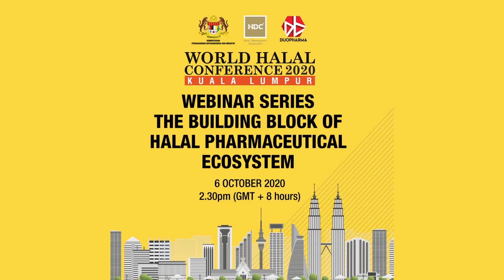WHC2020: Webinar Session | 𝗧𝗛𝗘 𝗕𝗨𝗜𝗟𝗗𝗜𝗡𝗚 𝗕𝗟𝗢𝗖𝗞𝗦 𝗢𝗙 𝗧𝗛𝗘 𝗛𝗔𝗟𝗔𝗟 𝗣𝗛𝗔𝗥𝗠𝗔𝗖𝗘𝗨𝗧𝗜𝗖𝗔𝗟 𝗘𝗖𝗢𝗦𝗬𝗦𝗧𝗘𝗠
The 12th World Halal Conference (WHC), a Thought Leadership platform has become an established part of the calendar in Malaysia. This year, World Halal Conference (WHC) 2020 will explore the nation on "Halal Community Driving the New World Economy".

WHC 2020: HALAL COMMUNITY DRIVING THE NEW WORLD ECONOMY

Speaker:
Professor Zhari Ismail, Chairman of Working Group on MS 2424 Halal Pharmaceutical

𝗦𝗧𝗔𝗞𝗘𝗛𝗢𝗟𝗗𝗘𝗥𝗦’ 𝗥𝗢𝗟𝗘𝗦 𝗜𝗡 𝗥𝗘𝗦𝗣𝗘𝗖𝗧𝗜𝗡𝗚 𝗜𝗡𝗙𝗢𝗥𝗠𝗘𝗗 𝗗𝗘𝗖𝗜𝗦𝗜𝗢𝗡𝗦 𝗢𝗡 𝗛𝗔𝗟𝗔𝗟 𝗣𝗛𝗔𝗥𝗠𝗔𝗖𝗘𝗨𝗧𝗜𝗖𝗔𝗟𝗦
Tuan Haji Amrahi Buang, President of Malaysian Pharmaceutical Society  (MPS)
Ms. Rosilawati Ahmad, Deputy Director, Centre of Product & Cosmetic Evaluation, National Pharmaceutical Regulatory Agency (NPRA)

Moderator:
Ms. Roziatul Akmam Osman, CPA(M), Halal Subject Matter Expert - Malaysia